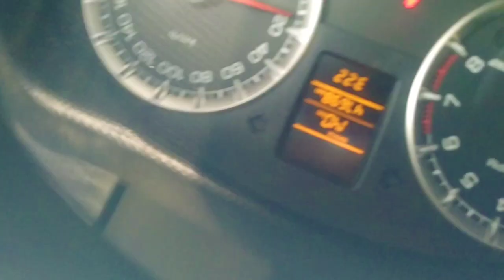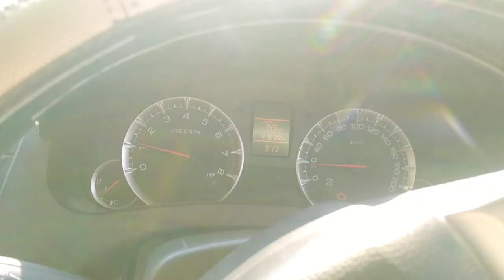safai stadium outside tour